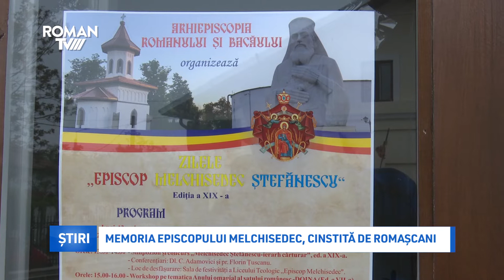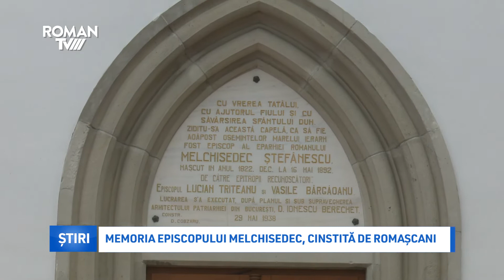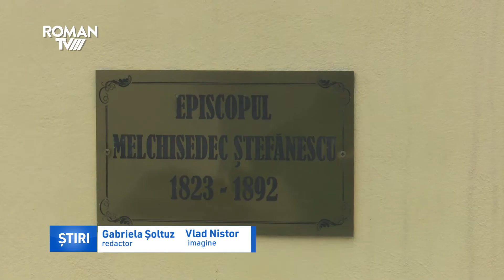Memoria episcopului Melchisedec, cinstită de romașcani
În perioada 13-16 mai, Centrul eparhial de la Roman organizează cea de-a XIX-a ediție a Zilelor „Episcop Melchisedec Ștefănescu”, marcând astfel împlinirea a 127 de ani de la nașterea în ceruri a marelui ierarh romașcan.